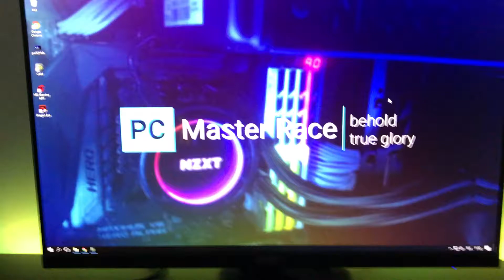NZXT S340 Elite RGB build plastic peel off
So satysfying.